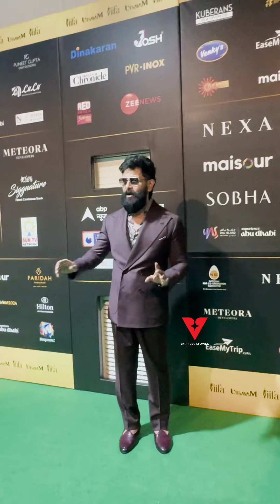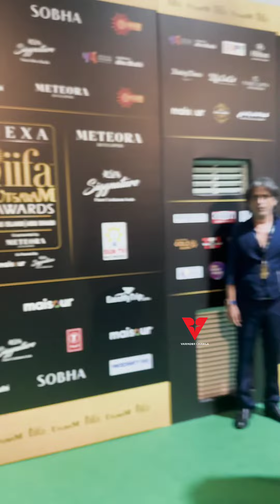South का तड़का लगा IIFA 2042 Dubai में | जब South Stars ने मचाया धमाल🔥💥💥